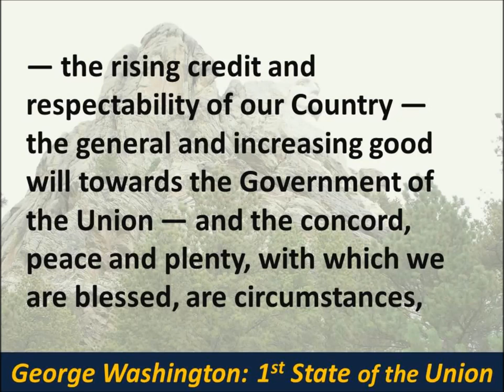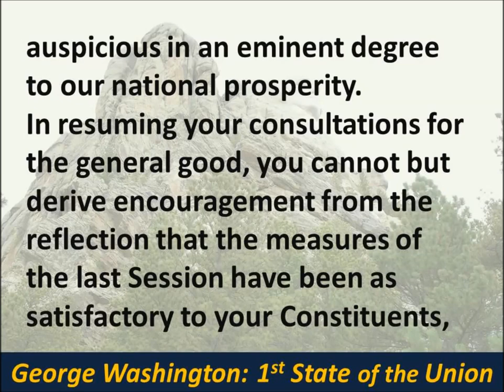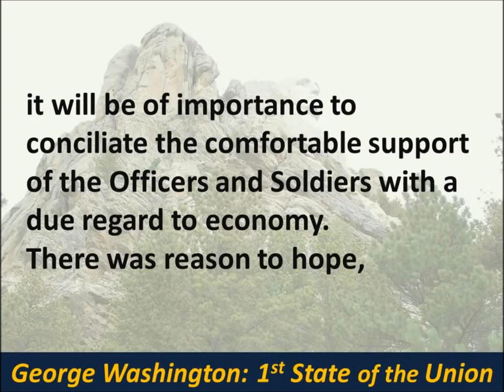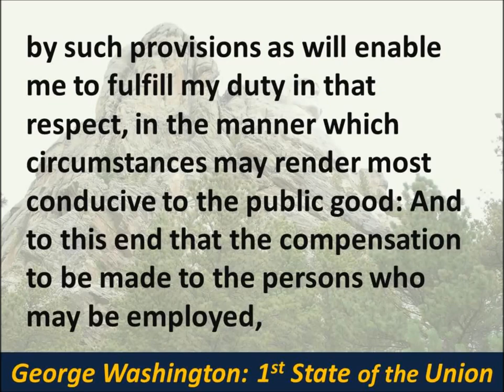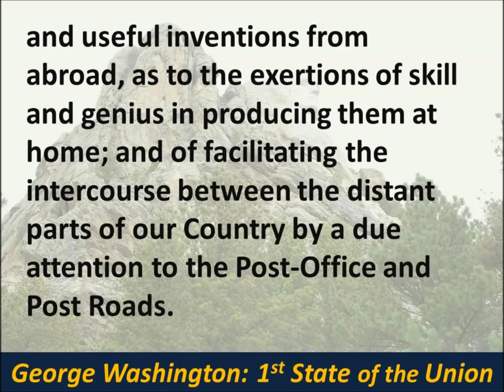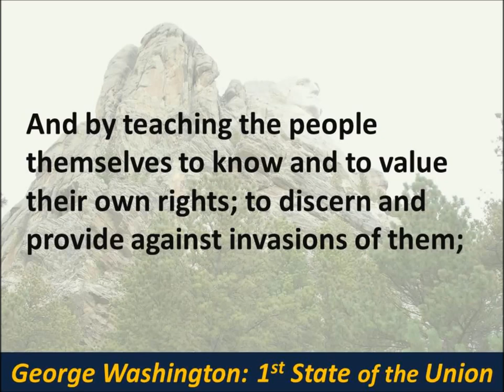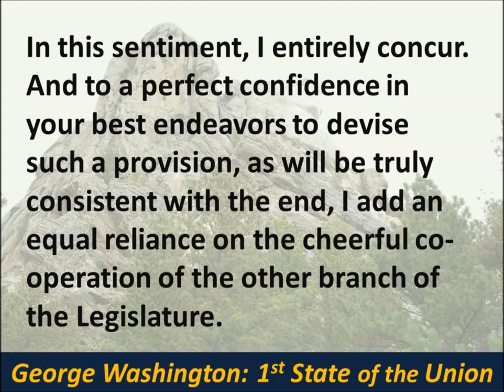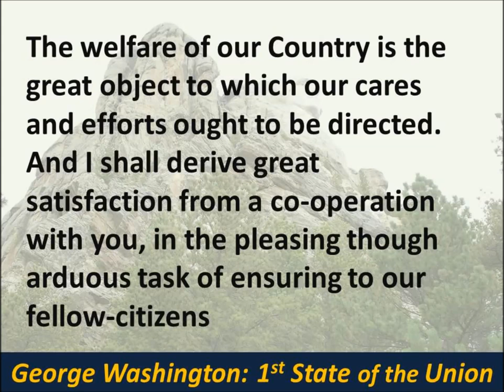President George Washington's 1st State of the Union Address - 1790 - Hear and Read the Full Text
Listen to and read U.S. President George Washington's first State of the Union speech.  President Washington delivered this address in New York, New York on January 8, 1790 at the temporary U.S. Capital, before the Senate and House of Representatives.

Narrators: Timelessreader1 and son
Photographer: Timelessreader1
Text:  The text of this speech is in the Public Domain